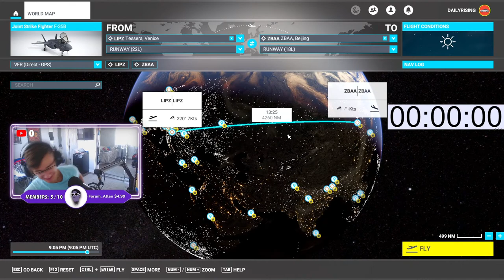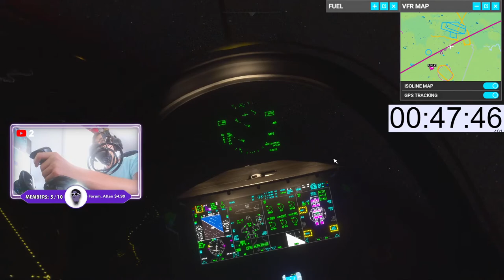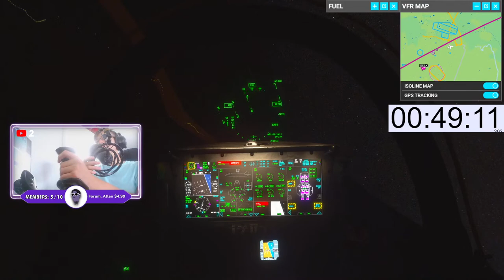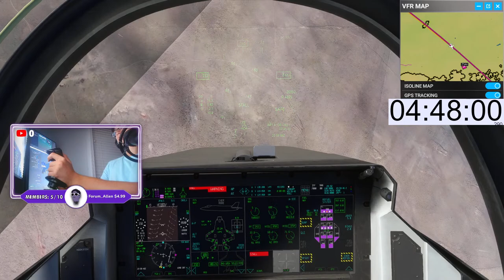🔴 Flying Across The World LIVE! Part #5 Italy - Beijing Capital (Microsoft Flight Simulator) 🔴